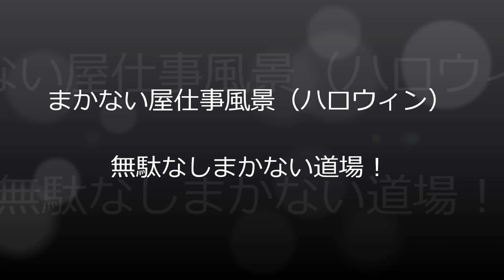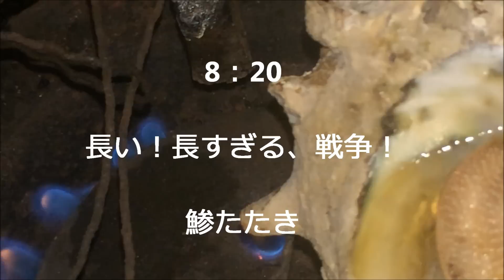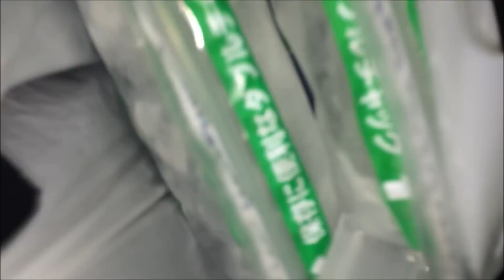まかない屋仕事風景（ハロウィン）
まかないブログ「御用達の包丁」 ​ @無駄なし！まかない道場（MAKANAI DOUJYOU) ​